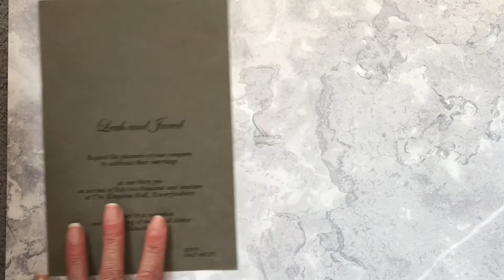DIY Wedding Invitation in Grey and Gold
How to make a DIY Wedding Invitation in Grey and Gold using products from Imagine DIY